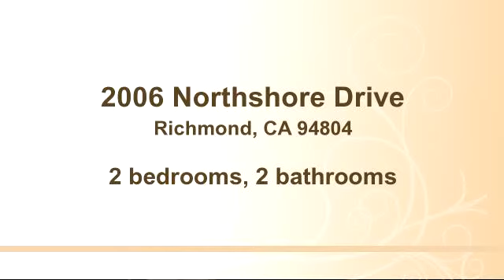Property for sale - 2006 Northshore Drive, Richmond, CA 94804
Bedrooms: 2
Bathrooms: 2 bathrooms
Square Feet: 1388
Price:

Array05/27/2015 10:04:01 pm

Last modified: